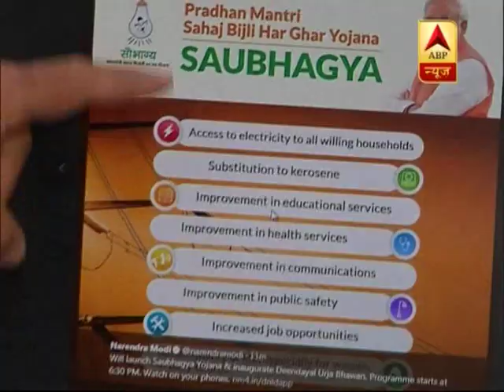unknown | ABP News Hindi